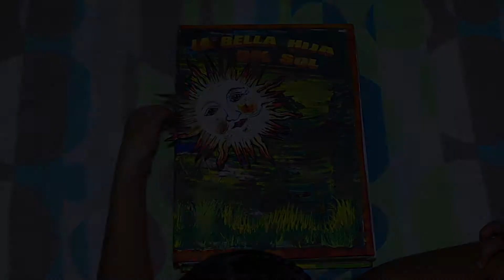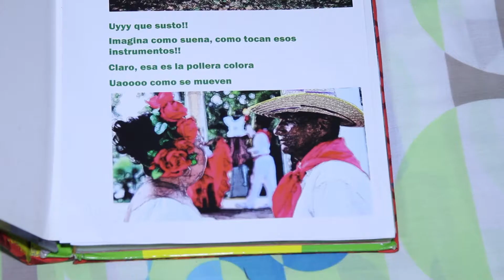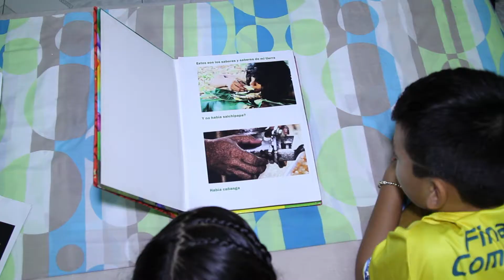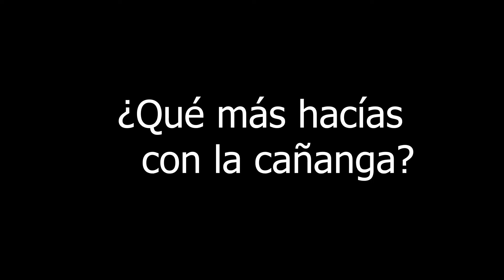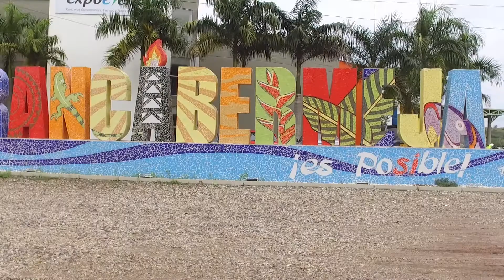LA BELLA HIJA DEL SOL